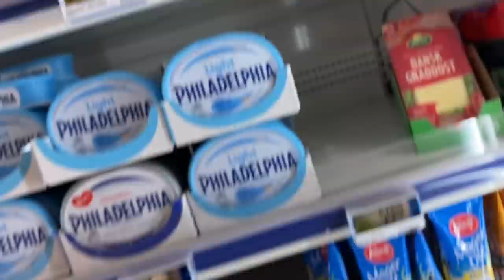Ting skjer nå...